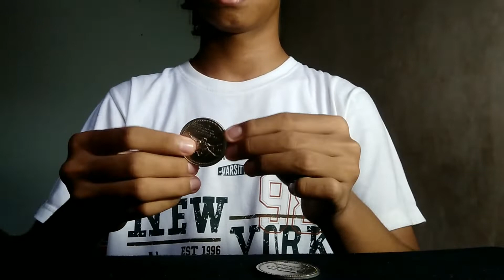COILN | This is my two coin routine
Cr:Danny Goldsmith, Morits Mueller